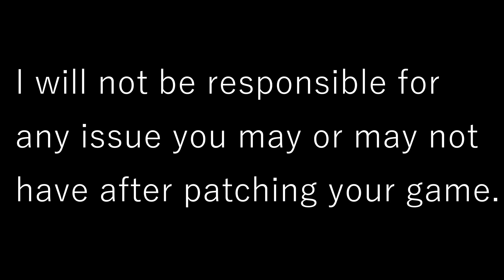Payday 2: How to get a better framerate with mods. [READ THE DESCRIPTION]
This is a video to show you how I improved my framerate in this terribly optimised game with mods.

As I said, I will not provide any help incase something breaks in your game. It's your own responsabillity. It works for me. That doesn't mean it will work for everyone :)

Thanks to SCP-5666-Akira for showing me the 4GB patch.

PC Spec for comparison:

I5-4690K @4.4ghz
1070Ti

Amcar is meta and if you say otherwise, we cannot be friend.